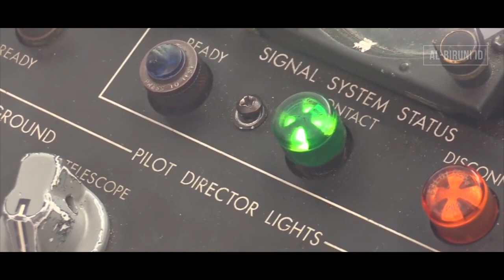Lagi! Amerika Terobos Latihan Militer China, Kali Ini Lewat Udara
Pada video kali ini, lagi-lagi kita akan membahas aksi terobos menerobos yang dilakukan oleh Amrika kepada China yang sedang melakukan latihan.
Bagaimana ceritanya, simak videonya berikut ini.